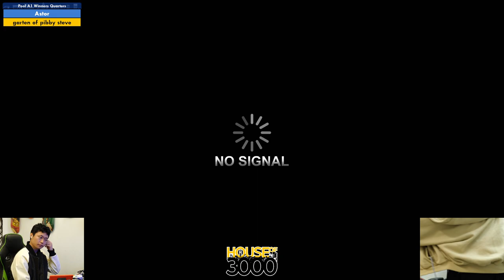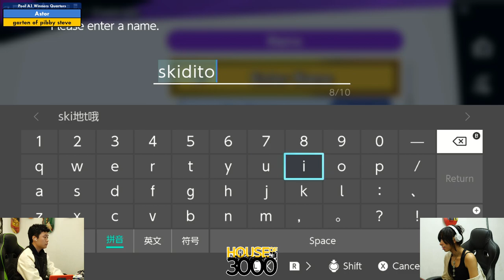Xeno318 Pool A1 Winners Quarters Astor vs garten of pibby steve